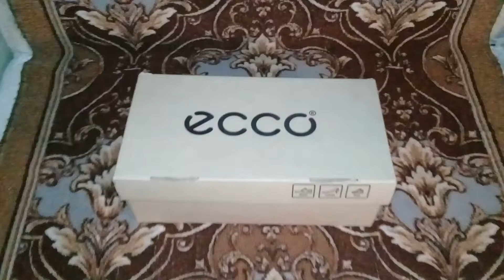The Kamen Rider Bandai Vinyl Collection!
This is my collection of vinyl Kamen Rider toys by Bandai. I picked it up in Japan in late 2015 and now it's time to show it to the world :D.